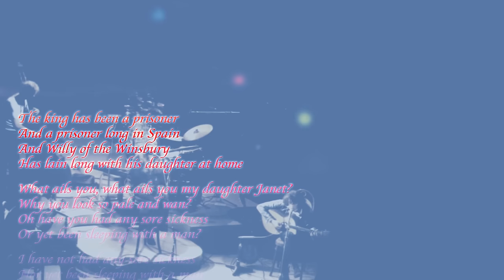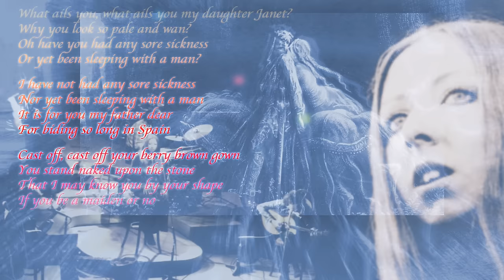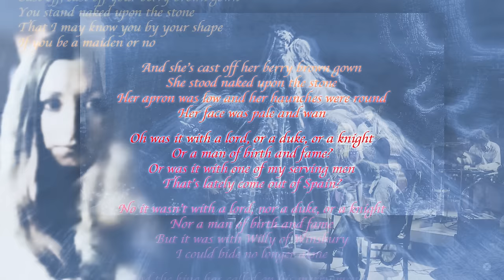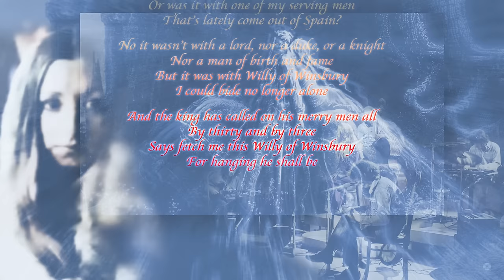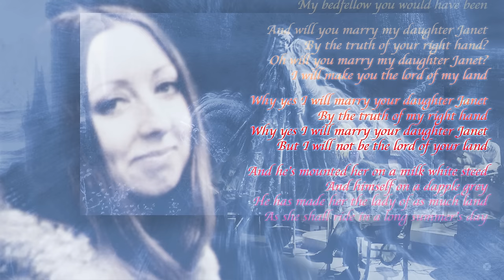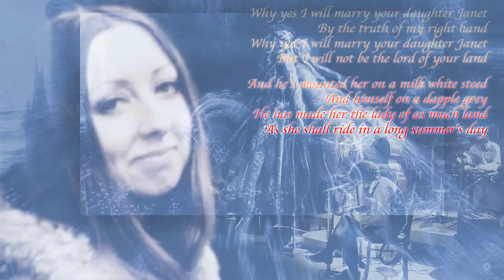WILLY O'WINSBURY - PENTANGLE '72 LIVE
A Scottish traditional song, a variation of Child Ballad#100, sung by Jacqui, on whom this movie focused.
Live on Granada TV “Set Of Six”, June 1972. One of the most beautiful ones.

Jacqui McShee: Vocal
John Renbourn: Acoustic Guitar
Bert Jansch: Dulcimer (Mountain, or Appalachian)
Danny Thompson: Double Bass